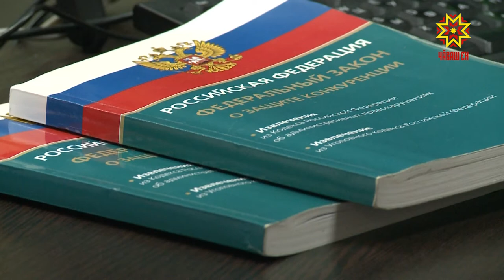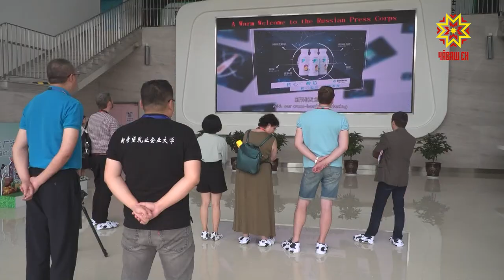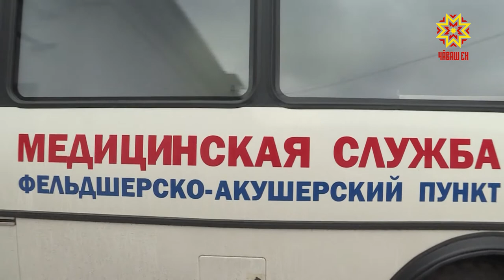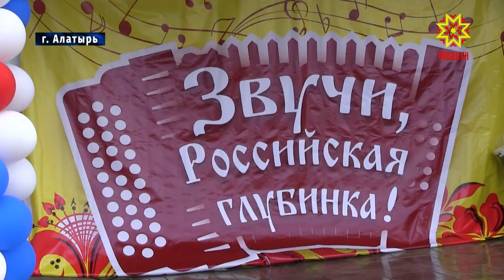Республика 06.08.2019 на русском языке. Вечерний выпуск